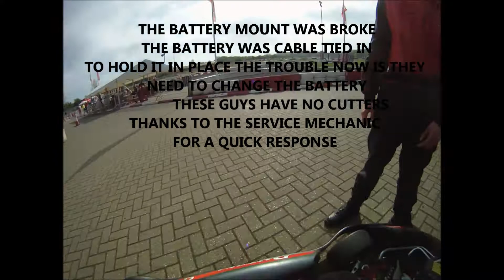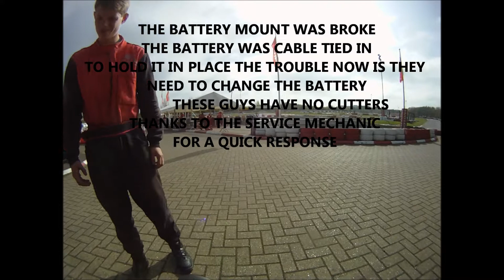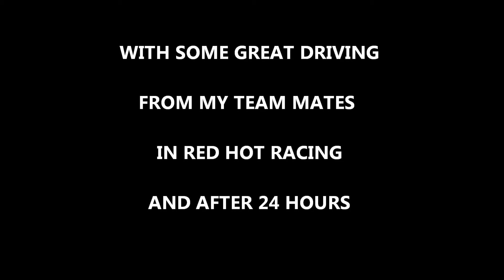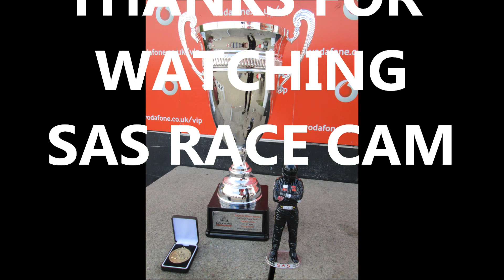DAYTONA 24HR PART 6 2013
DAYTONA 24 HOUR KART RACE 2013

WE WIN

THANKS TO MY TEAM MATES IN RED HOT RACING

after starting in 3rd we get up to 2nd in the wet we lose time when the track drys out we hold 2nd after good drives over many hours and tactics with pitstops we get 1st pull out a couple of laps keep it steady till the end no risk in traffic and keeping off the kerbs we win.
THANKS TO DAYTONA FOR A GREAT EVENT.